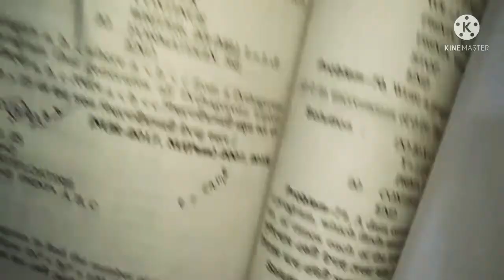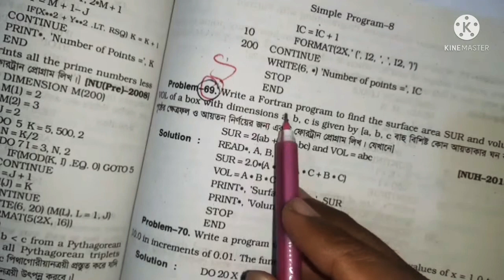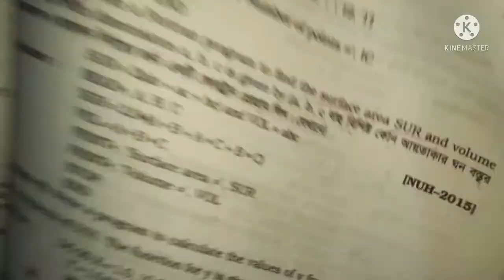Fortran Programs।। Chapter 8।।Part(3) Simple Program।।Hon's 2nd year.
ভিডিও তৈরি করার মূল উদ্দেশ্য হলো আমরা যারা জাতীয় বিশ্ববিদ্যালয়ে পড়ালেখা করি তাদের তাদেরকে অনেক কষ্ট করে পড়ার করতে হয় যাতে আর কষ্ট না করে ঘরে বসেই শিখা যায় সেই ব্যবস্থা করার জন্যই ভিডিও তৈরি করা।